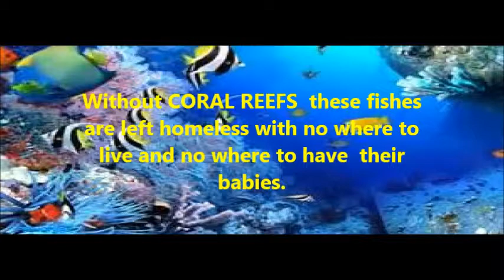coral reef project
Class:1B
Done by:Alisha Mohammed, Ferrisha Ramsaroop,Marissa Ali-Bridglal, Sangeeta Mangal

For Miss Tricia Trotman-Maraj